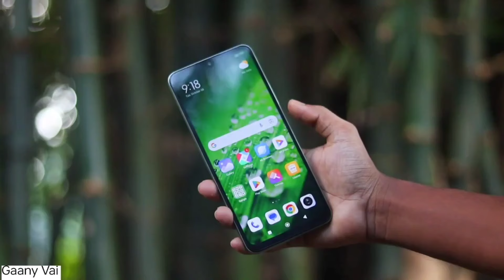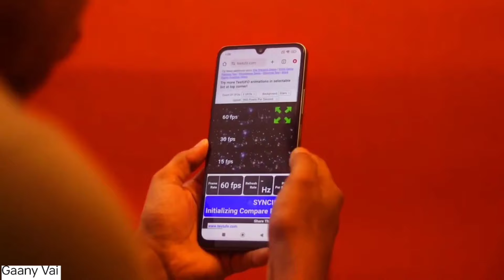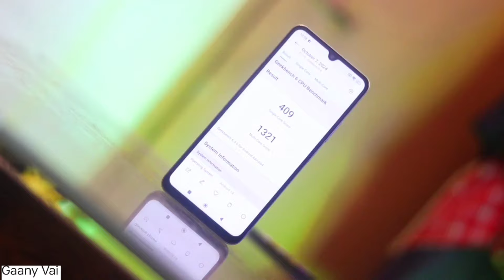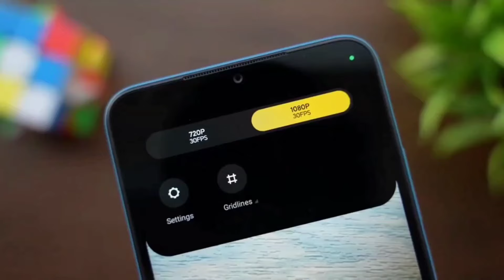Redmi 14C Unboxing In Pakistan - Redmi 14C Review In Pakistan - Best Phone Under 30K In Pakistan?